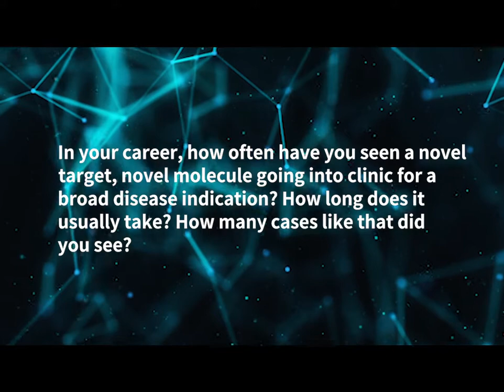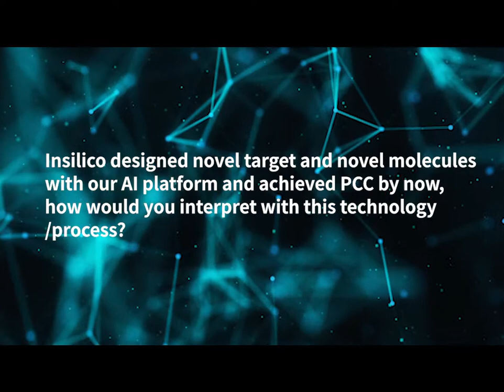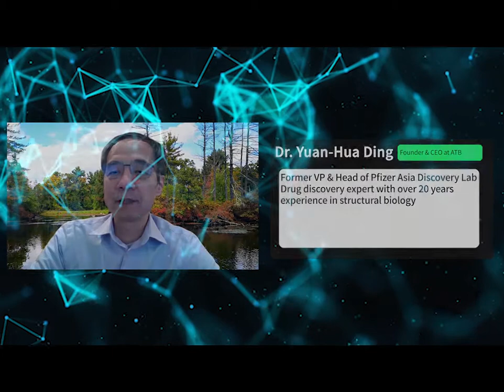KOLs' Interview Series: Dr. Yuan-Hua Ding, Founder & CEO at ATB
Dr. Yuan-Hua Ding
Founder & CEO at ATB
Former VP & Head of Pfizer Asia Discovery Lab
Drug discovery expert with over 20 years of experience in structural biology